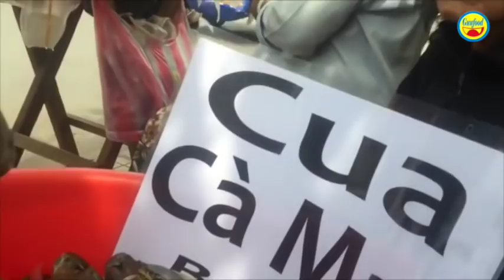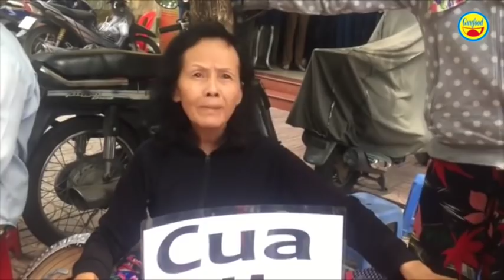Dì 3 bán cua vui vẻ chúc dì 5 cua Cà Mau bán đắt hàng - Guufood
Vài tháng trở lại đây, mâm cua hấp của dì 3 nồi tiếng và nhiều người kéo đến con hẻm 567 đường Nguyễn Trãi, quận 5 để mua ủng hộ. Gần đây tại hẻm số 579 gần đó, xuất hiện thêm dì 5 bán cua Cà Mau. Dư luận trên mạng có nhiều ý kiến khác nhau về sự cạnh tranh của 2 người, thậm chí có những lời lẽ không hay?

Dì 3 bán cua và người hay giúp đỡ dì 3, là chị Thúy đã nói gì? Tất cả đều bình thường, cầu chức sức khỏe và mong dì 5 cua Cà Mau được sức khỏe, có nhiều người ủng hộ. Thậm chí, dì 3 bán cua sẵn sàng chỉ dẫn dì 5 cua Cà Mau trong việc chọn cua hay chế biến.

Thế còn dì 5 cua Cà Mau thì thế nào? Bạn hãy xem clip của Guufood từ đầu đến cuối để theo dõi nhé. Có những điều bất ngờ luôn!

Guufood hi vọng mọi người có những bình luận, hay lời lẽ chúc cả dì 3 bán cua hấp lẫn dì 5 bán cua Cà Mau. Rất là không nên có những lời lẽ chia rẽ, gây tranh cãi. Dù dì, cả 2 dì đều tuổi cao, buôn bán để kiếm sống và vơi đi những nhọc nhằn của cuộc đời.

Hãy làm cuộc đời thêm đẹp, thêm nhân ái nhé mọi người!!!